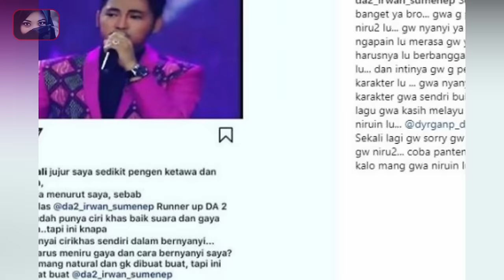Fakta dan Profil SIHAM Istri Irwan Sumenep Trnyata Bukan Orang Sembarangan !!, gosip artis hari ini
Publik tentu saja di hebohkan dengan kabar mengejutkan dari salah satu penyanyi dangdut jebolan ajang pencarian bakat DA yang satu ini. Pasalnya jauh sebelum memutuskan untuk menikah, irwan tidak pernah secara terang – terangan langsung mengumumkan kepada publik tentang wanita yang menjalin hubungan dengannya saat ini. Meskipun sudah beberapa kali ada beberapa wanita yang di duga – duga memiliki hubungan khusus dengan penyanyi asal sumenep ini. Benarkah jika wanita yang saat ini di pilih untuk menjadi istrinya merupakan bukan orang biasa? Nah yang penasaran bisa langsung cari tahu di sini ya! Ini dia.. Fakta dan Profil SIHAM Istri Irwan Sumenep ternyata bukan orang sembarangan (Anak pengusaha Kaya Raya)